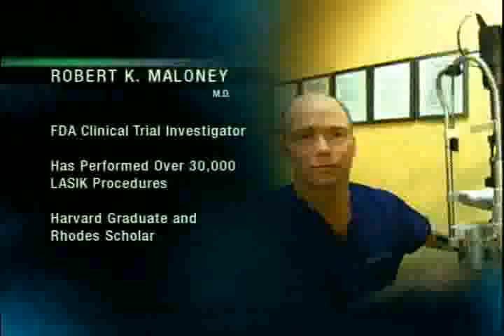Dr Robert Maloney Extreme Makeover Lasik Surgeon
Dr Robert Maloney Los Angeles top Lasik Surgeon, over 50000 lasik surgeries...celebrity endorsed for best lasik results